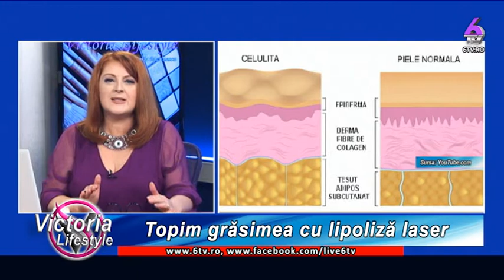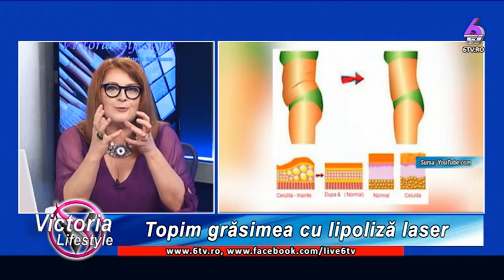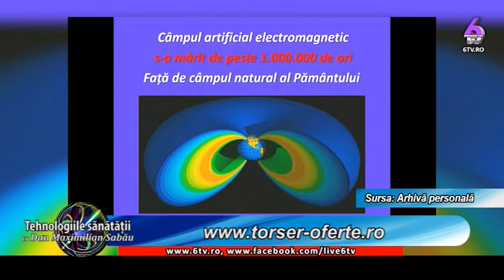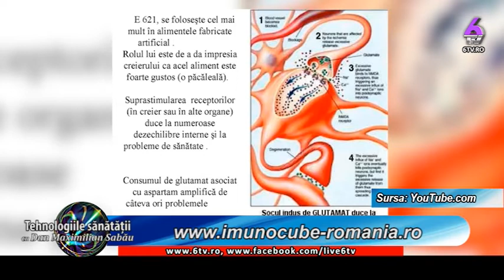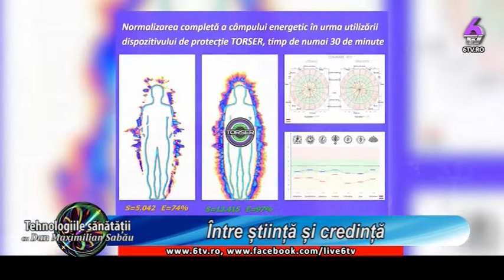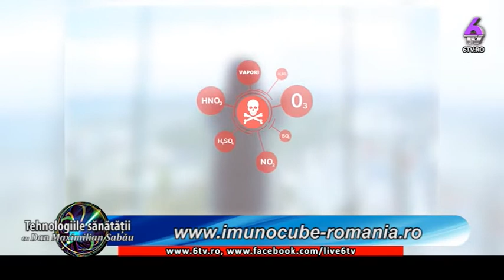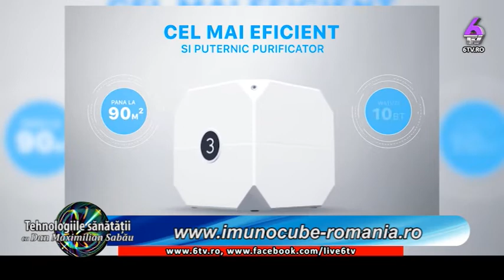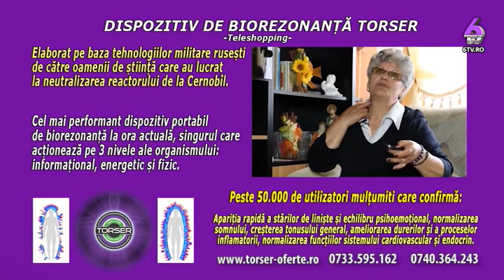TOPIM GRĂSIMEA CU LIPOLIZA LASER - VICTORIA LIFESTYLE 2019 10 12